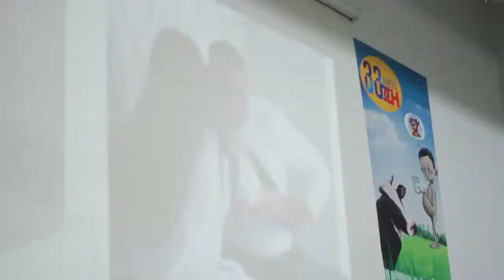Conferencia Cachimbo 2018 II